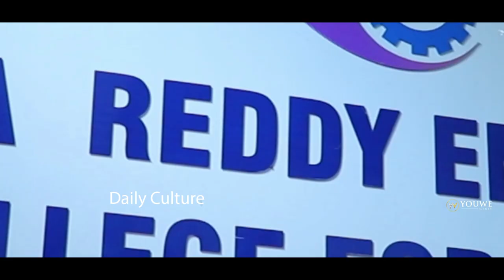Hero Rajasekhar Making SUPER FUN With His Daughters Shivani And Shivathmika | Daily Culture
Hero Rajasekhar Making SUPER FUN With His Daughters Shivani And Shivathmika